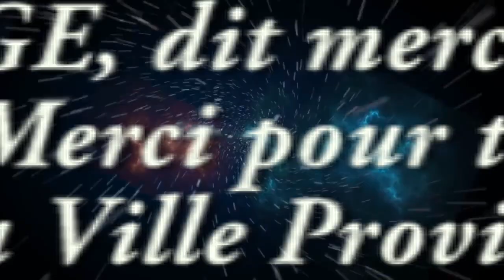GENTINY NGOBILA SISA BIDIMBU AKOZONGA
LES KINOIS  DISENT MERCI À GENTINY NGOBILA GOUV HONORAIRE